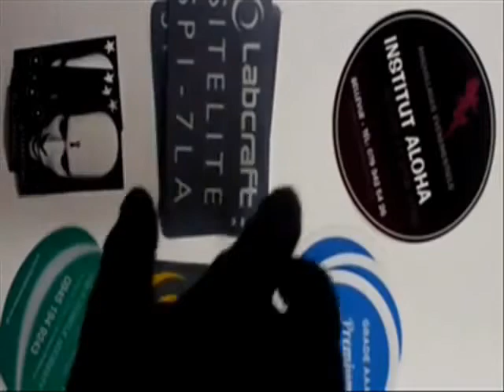Transparent Stickers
High quality transparent stickers and labels printed from UK's leading sticker printing company. Suitable for shop and office windows, car windows.